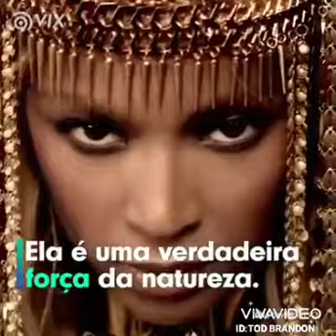Beyoncé(Locução Luis Brandão)